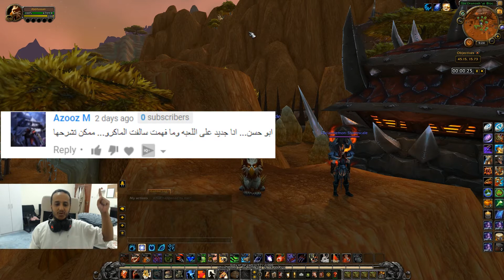World of Warcraft Legion Macro guide شرح بالعربي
هلا بشباب هذا الفديو شرح عن الماكرو الموجود في لعبة واو و كيف تستخدمها :)))))
BattleNet tage: Abo#2798
Sinpchat: xbroselfx
1- ماكرو التهييل بدون تارقت
use [@mouseover,help,nodead][help,nodead][@player] Spell Name/

2- ماكرو لتحديد التارقت و وضع علامه
target name/
;('script SetRaidTarget("target",8/

3- ماكرو عشان تشغل كل الCds
سهل بس استخدم cast/ بعدين اكتب اسم الابلتي بعدها أضغط Enter و عد اكتب use/ و اسم الابلتي الثاني و استمر
مثل
cast Tiger's Fury/
cast Berserk/
cast Incarnation: King of the Jungle/
cast Potion of the Old War/